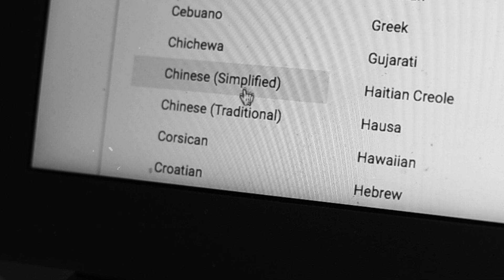Chinês TRADICIONAL e SIMPLIFICADO - qual é a diferença? | Guhan Mandarim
Muita gente não entende porque existe chinês tradicional e chinês simplificado.
Nesse vídeo eu vou explicar qual é a diferença entre os 2, quando e porque foi criado o chinês simplificado, e qual deles você deveria estudar.